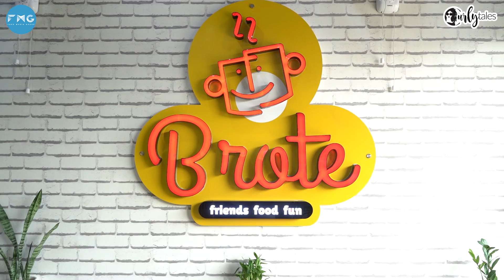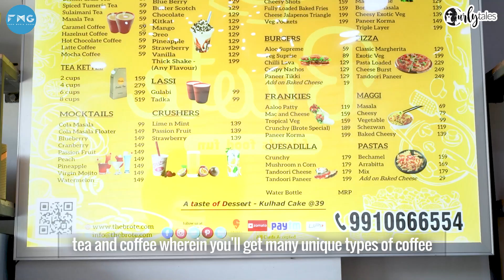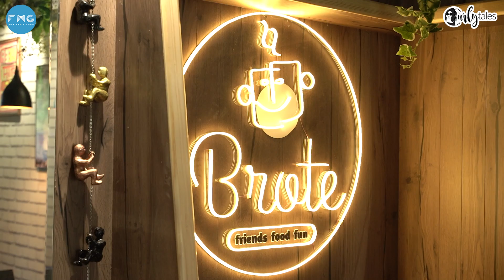Financial Advisor Turns Into Restaurateur Due To Pandemic;Now Sells 30+ Tea & Coffee In UP | SS Ep24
Vijay Arora who has been in the financial industry for the last 21 years and never thought of getting into the food industry. But in 2020, the pandemic hit his financial firm very hard. With 3 offices in Delhi NCR having over 50 employees, it became difficult for Vijay to overcome the financial struggles. Hence, he came up with the idea of stepping into the food industry which is recession-free. After 8 months of extensive research, travelling to different cities and taking loans, he finally opened a tea & coffee specialised cafe in Indirapuram called 'Brote'. Watch the video to witness the journey of this owner of a financial firm to a food entrepreneur which will surely give you the dose of inspiration!

Address:
G 25, D Mall, Indirapuram, Ghaziabad, Uttar Pradesh 201014